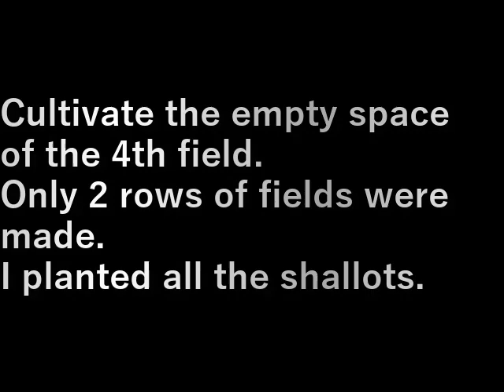第４畑耕運(2023.8.26) Cultivate the 4th field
第４畑の空きスペ－スを耕運します。
畑は２列しかできませんでした。

全部ラッキョウを植えました。

Cultivate the empty space of the 4th field.
Only 2 rows of fields were made.

I planted all the shallots.

設備屋の適当田舎暮らし